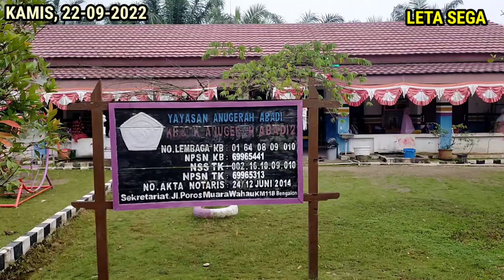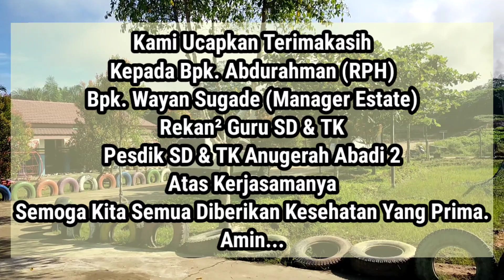Kerjasama Team PSG Membawa Hasil Baik